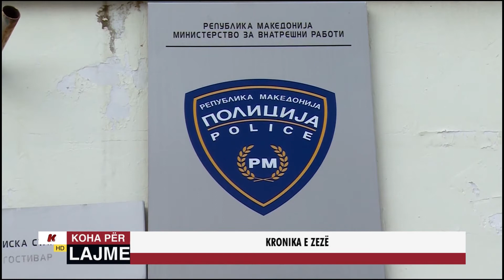KRONIKA E ZEZË - 29 06 2022